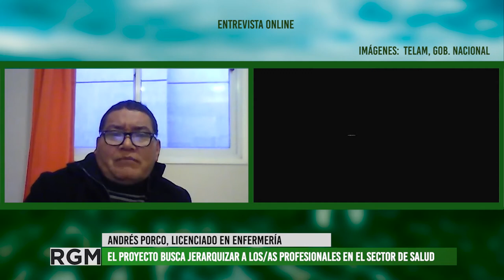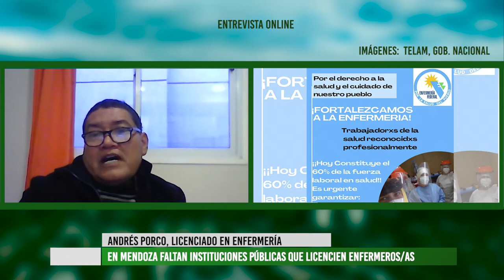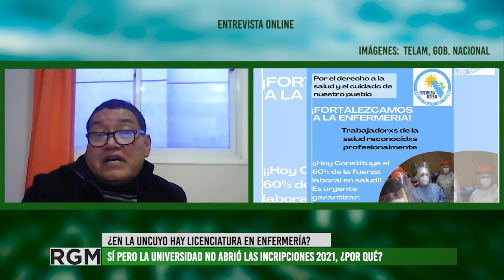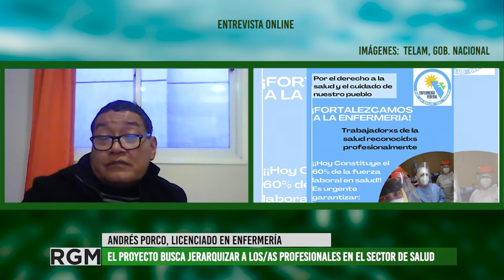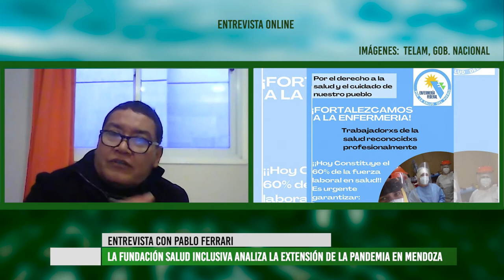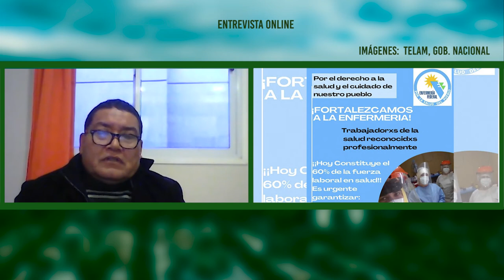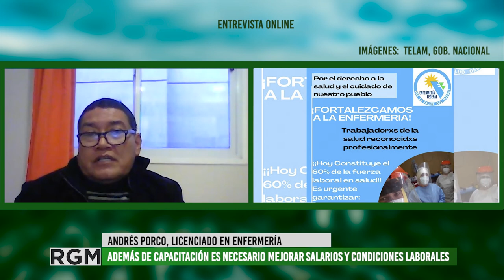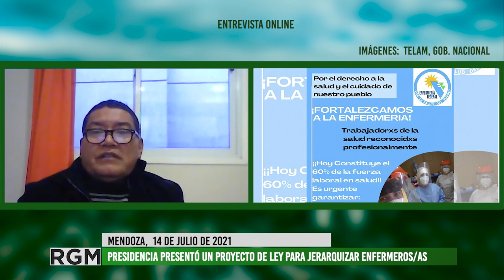Proyecto de Ley para jerarquizar la enfermería: Entrevistamos a Andres Porco Lic. Enfermero de Mza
En el marco de la presentación del proyecto de Ley que propone jerarquizar la enfermería en el sector de salud, entrevistamos a Andres Porco, licenciado en enfermería de Mendoza, quien analiza el proyecto de Ley y nos cuenta la situación de la educación en enfermería en la provincia, la necesidad de abrir licenciaturas públicas y reconocer la tarea de estos y estas profesionales de la salud que trabajan en equipo con todo el personal.